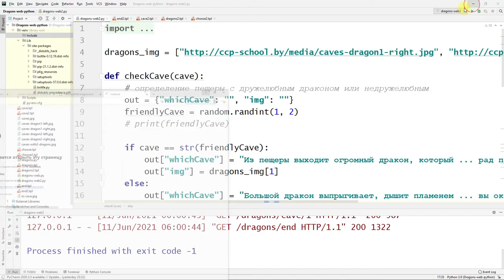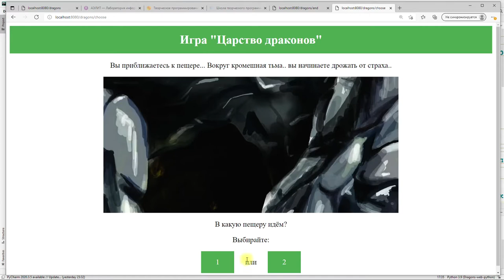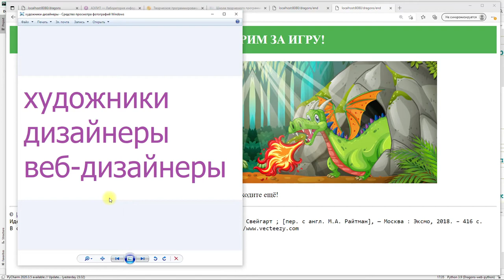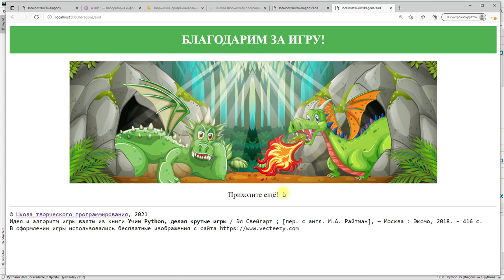Веб-игра "Царство драконов" на Python - часть 12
Как сделать красиво?

Наша веб-игра полнофункциональна, но пока выглядит не очень красиво. Мы подобрали изображения и оформили игру. Теперь в неё играть стало намного интереснее!